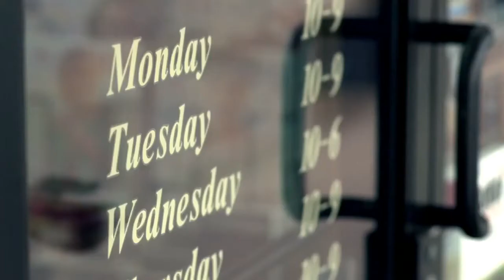Lacey Sturm Testimony - From Taking Her Life to Giving Her Life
Lacey had made the choice to take her own life but there was a divine intervention of grace and unconditional love. This is the testimony of Lacey Sturm, co-founder and former lead vocalist for Flyleaf.